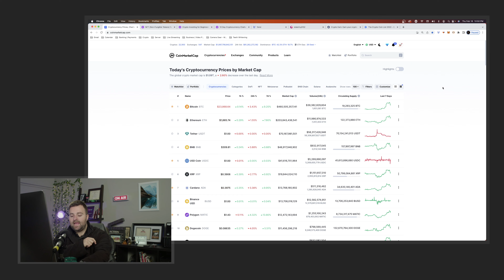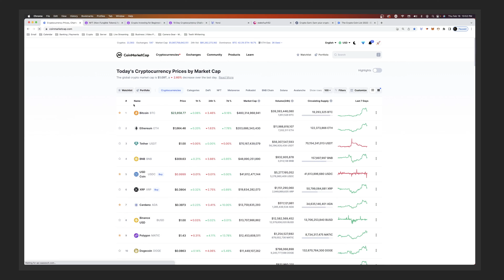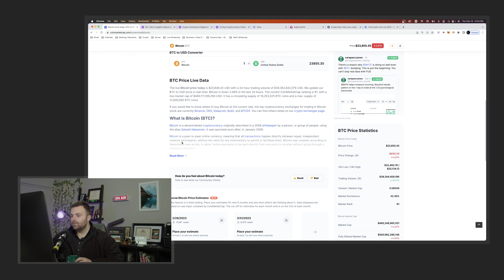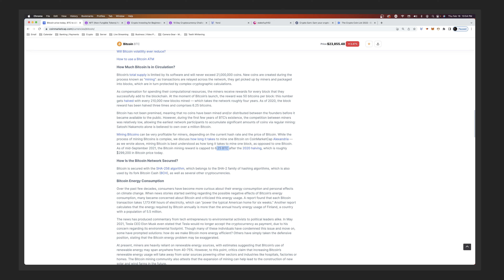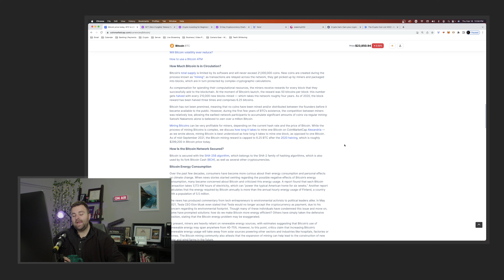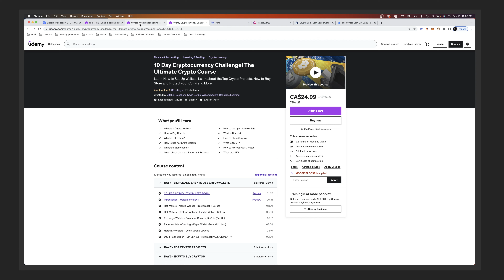BITCOIN PRICE IN 2028! 10 Year Terms 💵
19.99 MEGA SALE!

USE CODE : MOOSEISLOOSE

10 Day Cryptocurrency Challenge! The Ultimate Crypto Course

Bitcoin price prediction in 2028. Will we see a million dollar or 800k btc? Bitcoin has the potential to rise significantly next bill run in 2024, so why not?